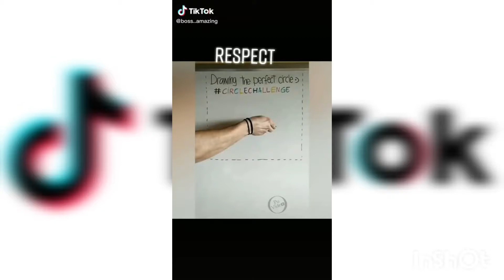RESPECT - PART 5#Shorts#TikTok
PART 5 OF RESPECT OF HIGHLY SKILLED PEOPLE.